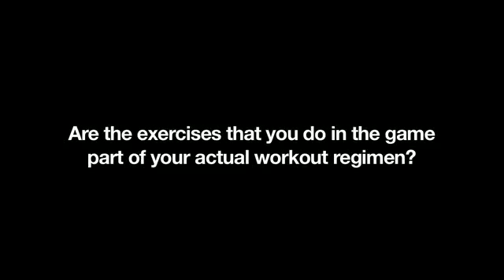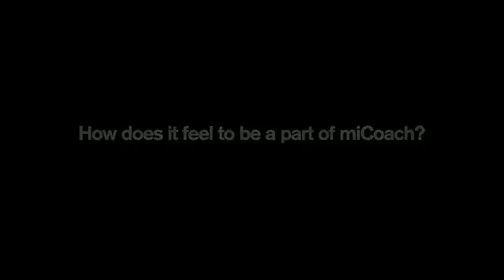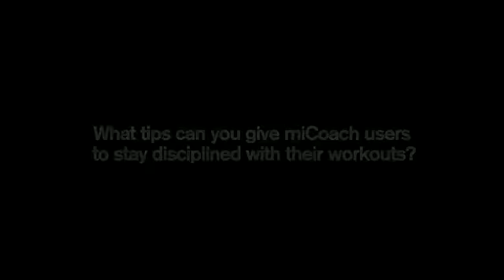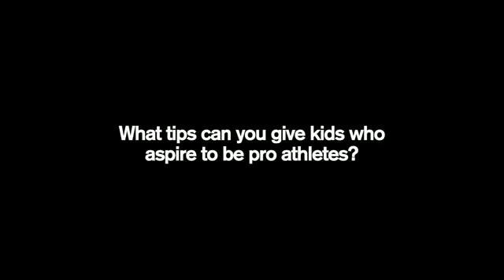Adidas MiCoach xbox360 jtag rgh Download ISO Direct download Descarga Directa trailer